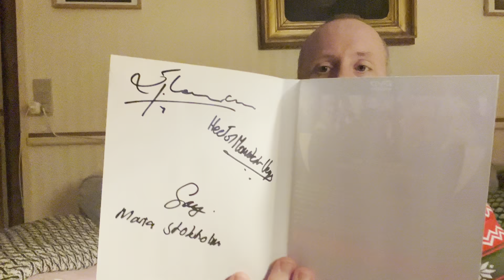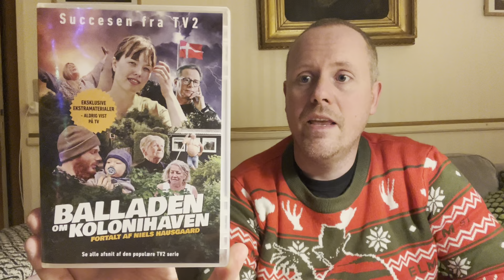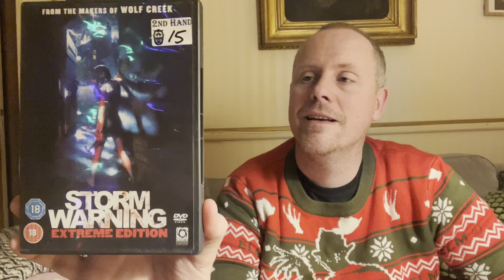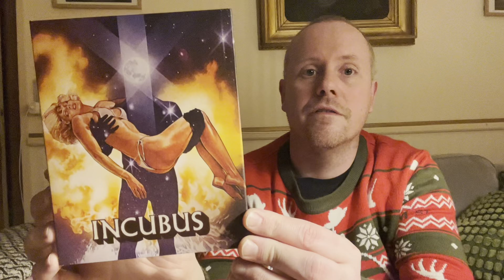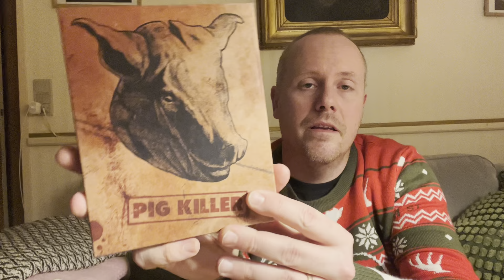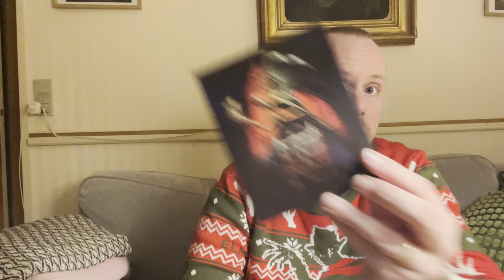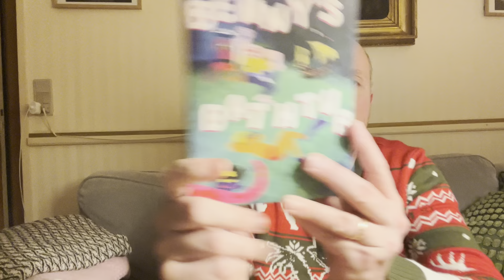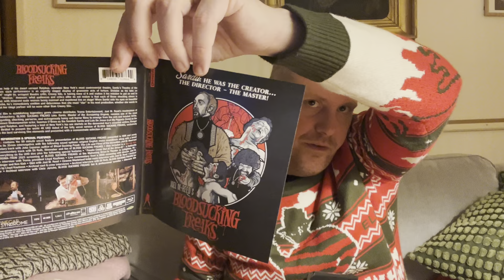Filmopdatering (november 2023)